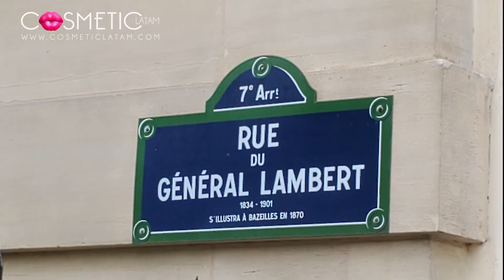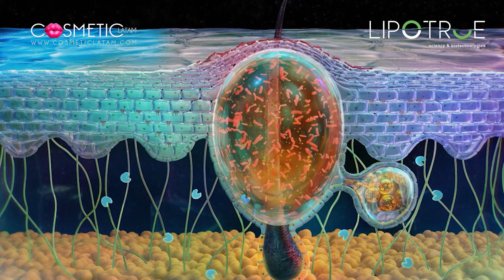Inteligencia Artificial aplicada en Ingredientes Activos Innovadores con Lipotrue en In Cosmetic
La Nueva Revolución en Tecnología de Biofábricas de @LipoTrue
Únase a la Revolución Remasterizada de Fragments: Creando su Propia Realidad con Péptidos Optimizados para IA.
🔴 PEDIR UNA MUESTRA DE LOS INGREDIENTES